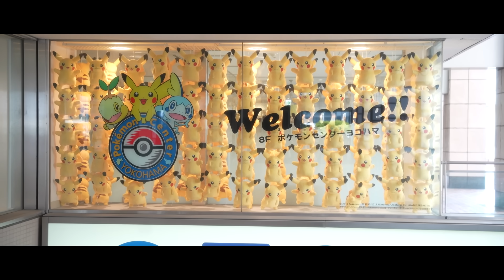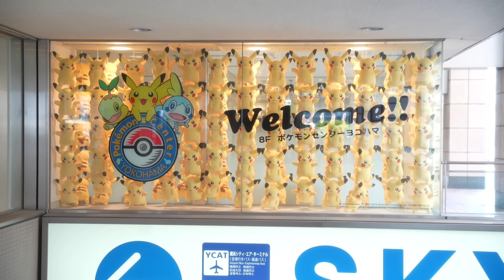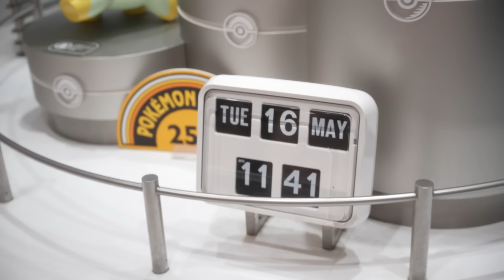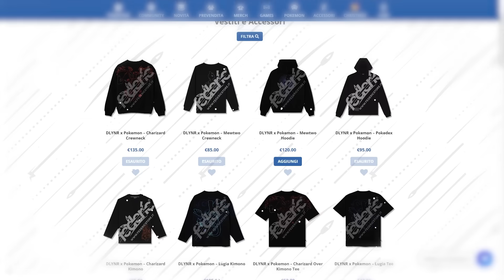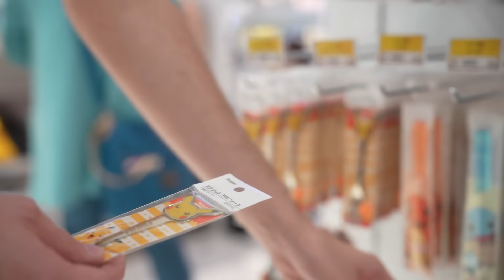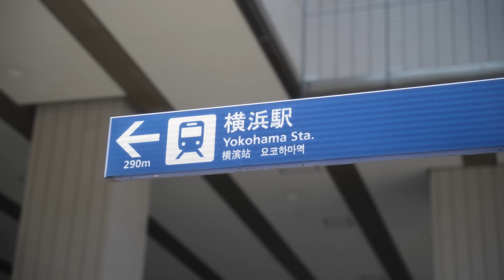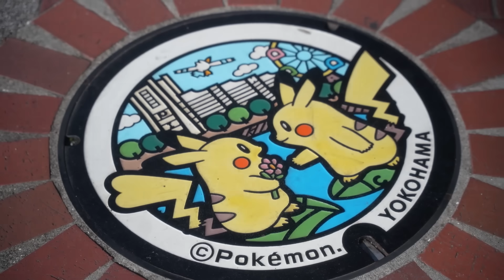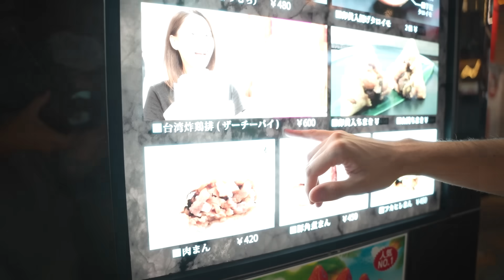*ADDIO GIAPPONE* ESPLORO L'ULTIMO POKEMON CENTER DI TOKYO (Pokemon Center Yokohama)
Il nostro primo viaggio in Giappone termina qui, con la visita dell’ultimo Pokemon Center di Tokyo, situato sul mare di Yokohama!

Federic©